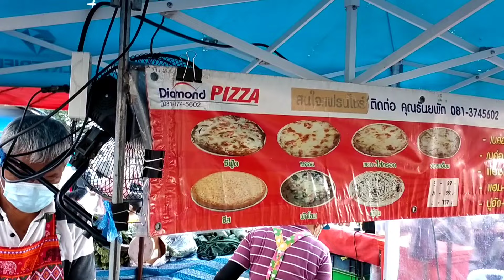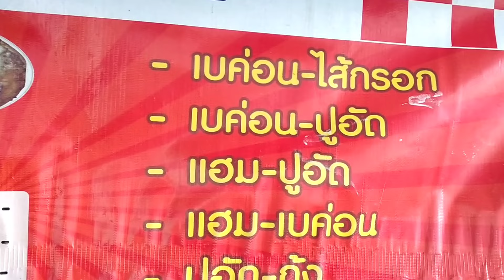มาดูกัน!! วิธีทำ พิซซ่า แป้งนุ่ม อร่อยขายดี บอกที่ซื้อ กล่อง แป้ง ชีส ดูจบทำเป็น Thai Street Food.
มาดูกัน ร้านพิซซ่า ร้านนี้มีให้เลือกหลายหน้า หลายเมนูครับ มี 3 ราคา 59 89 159 บาท สนใจแฟรนไชส์ โทร หรือแวะไปชิมไปอุดหนุนได้ที่ ตลาดนัดวัดบ้านขอม (วัดโสภณาราม) วันจันทร์และพฤหัสบดี เวลา 15.00 น ถึง 20.00 น วันศุกร์ เวลา 15.00 น ถึง 20.00 น และวันอาทิตย์เวลา 05.00 น ถึง 09.00 น ตลาดนัดวัดสหกรณ์โฆสิตาราม (ต้องการสั่งแป้งสั่งกล่องโทร โรงงานแป้งพิซซ่า) ครับผม 🙏❤️😋👍
✔️พิกัดเส้นทาง👇👇
วัดบ้านขอม (วัดโสภณาราม)
ตำบล โคกขาม อำเภอเมืองสมุทรสาคร สมุทรสาคร 74000
วัดสหกรณ์โฆสิตาราม

ขอบพระคุณสำหรับการรับชมและติดตามครับผม 🙏❤️😋👍